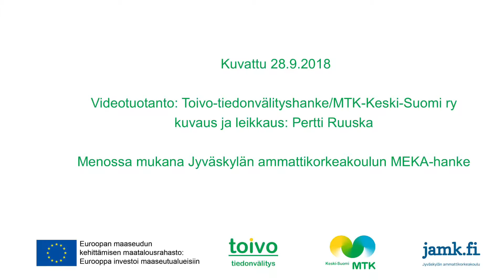Kesän 2018 sato ja rehutilanne, Jarno Halinen 28.9.2018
Maanviljelijä, emolehmätuottaja Jarno Halinen Laukaasta kertoo kuivan kesän 2018 jälkeiset tunnelmat, poikkesiko sato normaalista ja kuinka saadaan turvattua karjalle riittävä rehumäärä tulevan talven ajaksi.